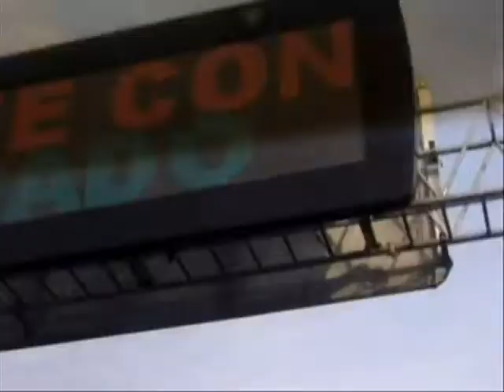take off your sunglasses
here's a little silly amateur video we've made some time ago  of "Take off your sunglasses" o.. hope u laugh and enjoy our version.. don't miss the next one soon!!!